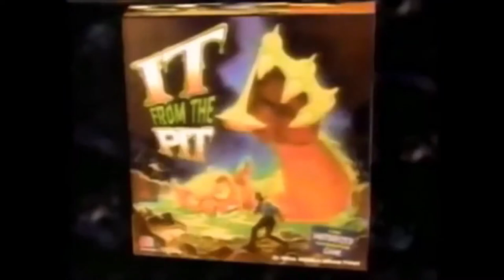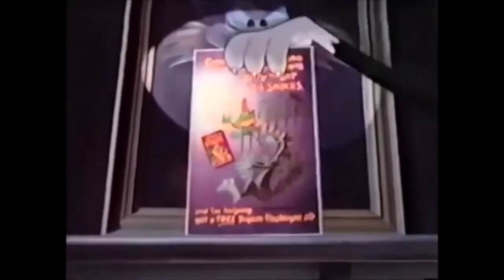Halloween Commercials from the 90's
Halloween Commercial's  Retro classic commercial's Holiday Commercial's 1990's Classic Halloween Advertisement's 1990's Vintage Halloween  Advertisement's 1990's Retro Halloween Advertisements  1990's Vintage Halloween commercials 1990's Classic Halloween Commercial's 1990's Retro Halloween Commercial's